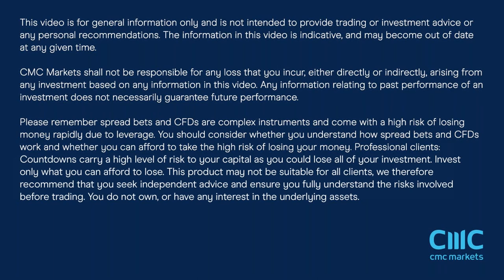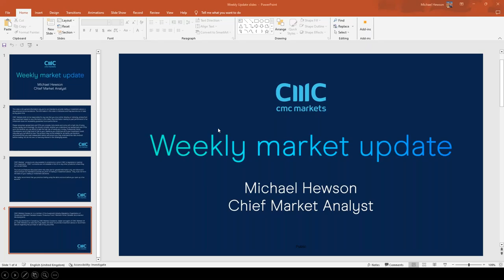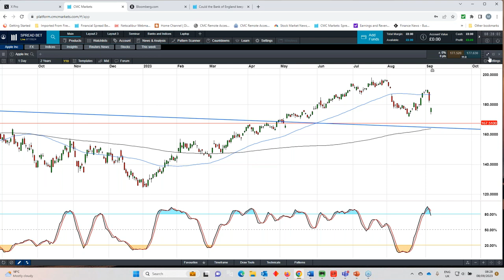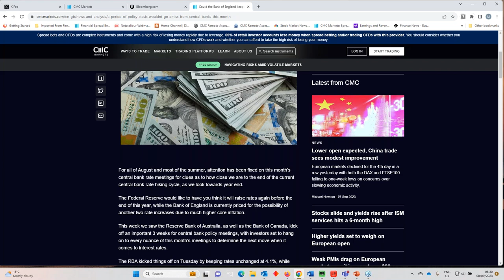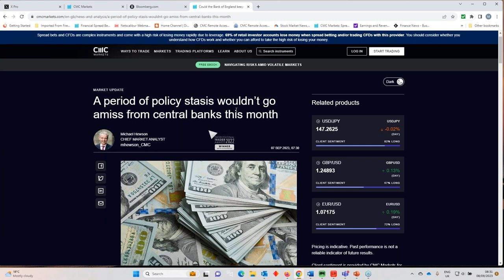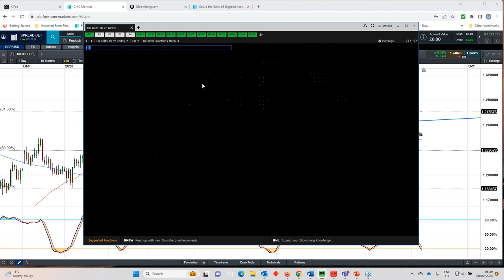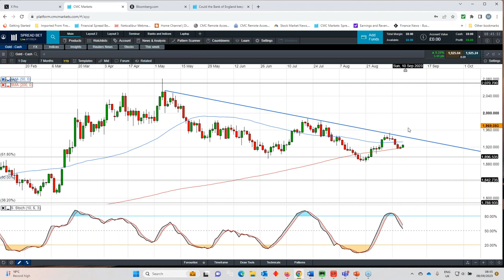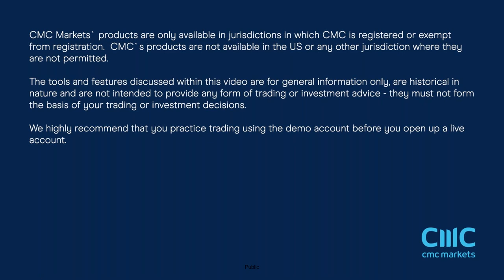The Week Ahead: ECB rate meeting; US inflation; Apple event; Arm IPO - w/c 11 September 2023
Join our chief market analyst Michael Hewson for his overview of key economic and company announcements in the week ahead. On Thursday 14 September the European Central Bank's interest rate meeting marks the start of a series of such meetings for major central banks, with the US Federal Reserve and the Bank of England set to follow the week after. Michael makes the argument that we could see a rate pause from all three rate-setting bodies. He also previews Apple's product event and chip designer Arm's IPO, as well as looking at key levels across major indices and currency pairs.